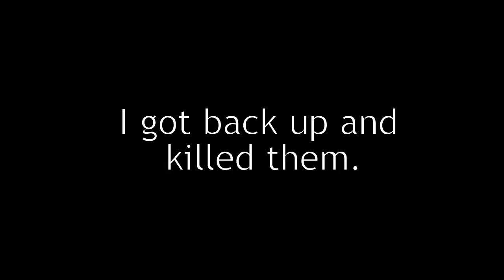Mad Max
The maddest of all the Max